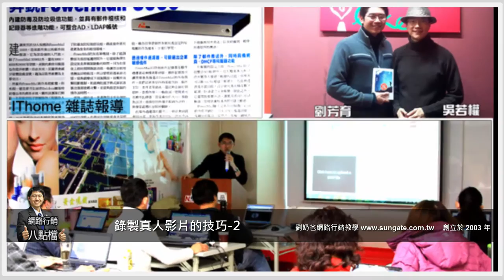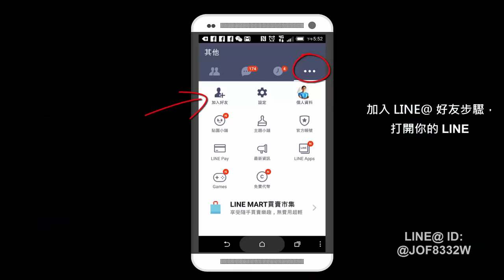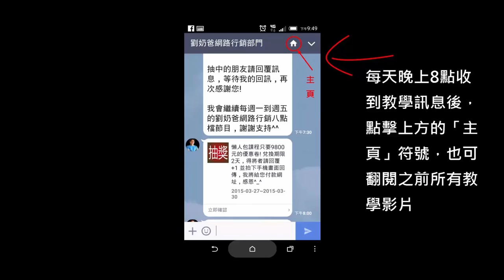錄製真人影片的技巧-2(網路行銷)